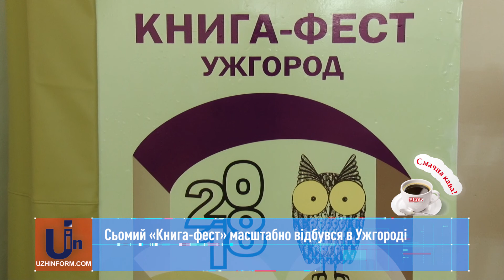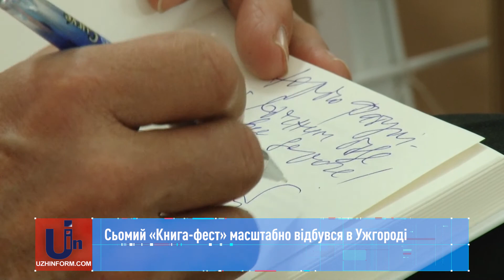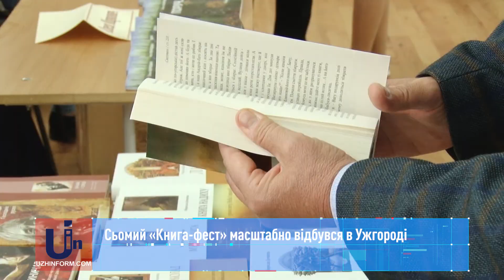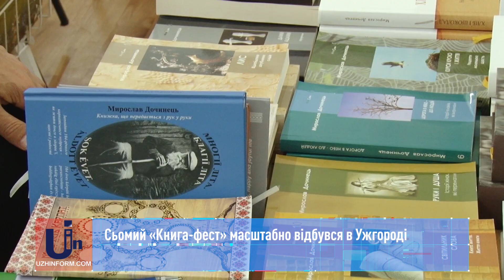Сьомий «Книга-фест» масштабно відбувся в Ужгороді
В архітектурно-історичному комплексі «Совине гніздо» у сьомий раз стартував «Книга-фест». Цьогорічний книжковий фестиваль відбувається у співпраці з форумом «СлободаКульт» і вперше працював протягом двох днів. У рамках книжкової виставки відбулася акція «Бібліотека українського воїна», спрямована на  підтримку бойового духу українських військовослужбовців.